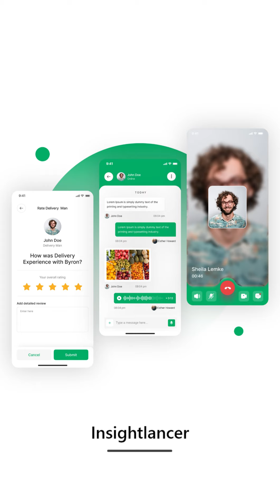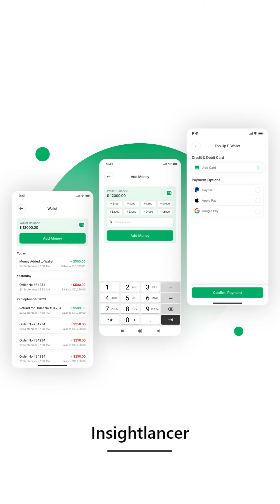Grocery Delivery App Figma UI Kit | Super Market App | App UI Design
Here is 55+ Screens mentioned below-
-Splash
-Welcome Screen
-Onboarding Screen
-Sign In, Create Account, Verify Code, New Password, Complete Your Profile
-Location Access, Enter Your Location
-Home Page
-Product Details Page
-Product Review Page
-Shopping Cart, Remove from Shopping Cart
-Checkout, Delivery Address, Payment Methods, Add Card, Review Summary, E-Receipt, Order Sucessfull
-Category
-Products List from (Home Category Click)
-Search Screens
-Filter
-Favourite
-My Order (Active, Completed, Cancelled)
-Notification
-Track Order, Track Live Location
-Leave Product Review, Rate Delivery Man
-Chat Detail, Voice Call
-Best Deal, Popular Item (From Home)
-Wallet, Add Money, Top up E-Wallet, Top Up Success
-Profile, Settings, Manage Address, Add Address, Payment Method, Password Manager, Help Center, Privacy Policy, Invite Friends, Logout